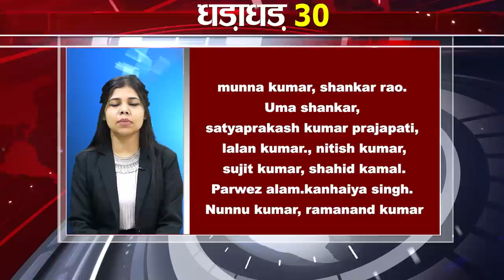Get Top 30 breaking news Non stop,Fatafat khabren,Bihar news,Aaj ki taja khabar India/Bharat news.